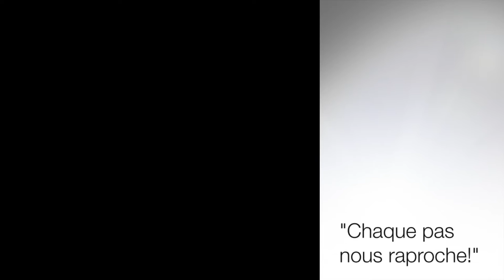Nicole saute en parachute - YEPYEP falling people